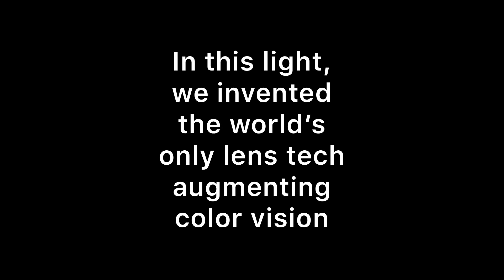Color vision is an empath sense, and only VINO OPTICS technology leverages that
My optics company — VINO OPTICS —leverages my 2006 discovery that our color vision is for seeing emotions and health on bare skin.